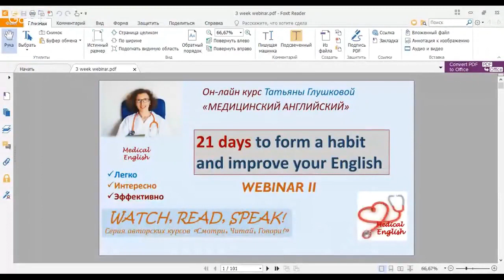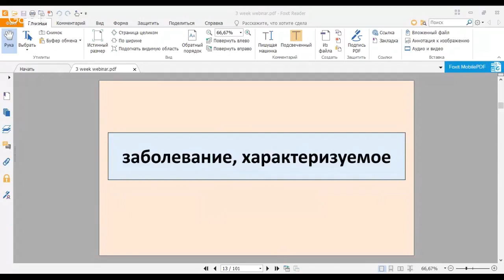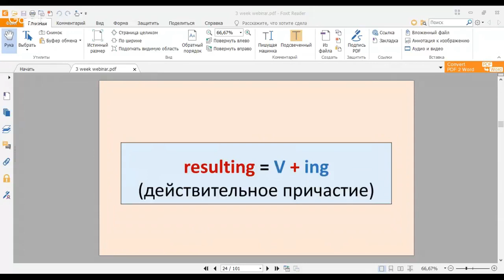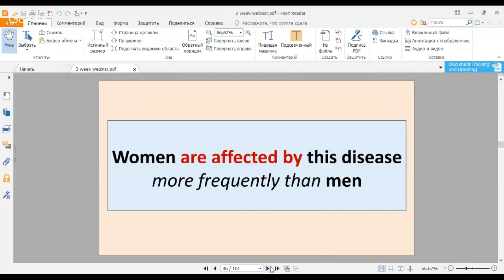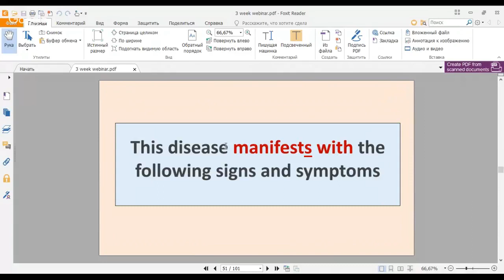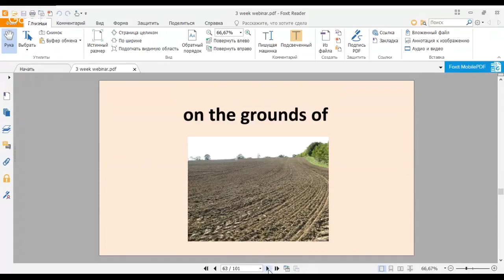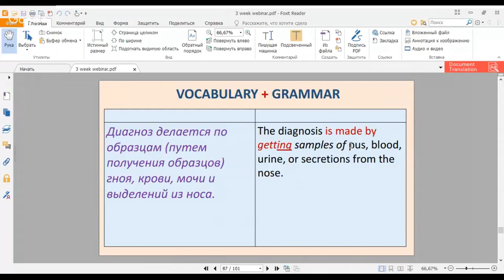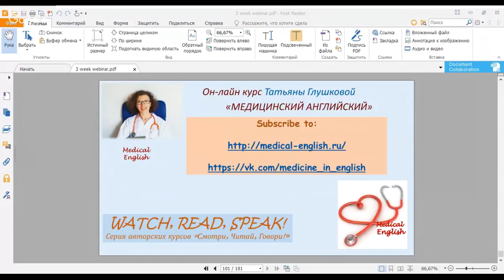Как за 21 день выработать привычку заниматься Английским? Вебинар 2. MEDiC с Татьяной Глушковой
Как за 21 день выработать привычку заниматься Английским? Вебинар 2. Медицинский Английский с Татьяной Глушковой.

Ссылка для получения бонусных материалов (пожалуйста оставьте отзыв в комментариях и поделитесь этим видео в благодарность за предоставляемые нами бесплатные материалы!)

👩‍⚕️ Присоединяйтесь и практикуйте свой медицинский английский вместе с MEDiC'ом!

P.S. А еще мы начали новую супер-полезную рубрику wordofmedic!

🔔 Хотите быстро поднять свой Медицинский Английский на новый уровень? Тогда Вам идеально подойдут наши курсы: ▶️

🥇 Присоединяйтесь и почувствуйте себя уверенно в мире МЕДИЦИНСКОГО АНГЛИЙСКОГО!

Учите английский вместе с нами - в любое время и в любом месте!

⌚️ Если же Вы хотите выучить Медицинский Английский максимально быстро и эффективно, то пройдите один из наших курсов: ▶️